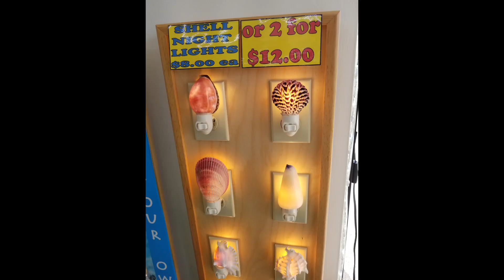KIC's Seashell Emporium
KIC's Emporium slideshow